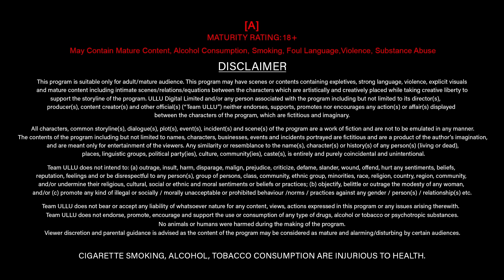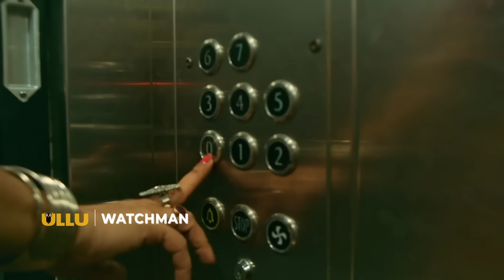Malkin Ne Dekha Bhayanak Sapna | Watchman | Episode - 01 | Ullu Originals | Subscribe Ullu App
Amit is a newly appointed watchman in an elite, high class building. He is enamored by the beauties residing in the society, and fancies his chances with 3 women, who he is most infatuated about. Amit schemes a very devious plan in order to get those women into his trap!